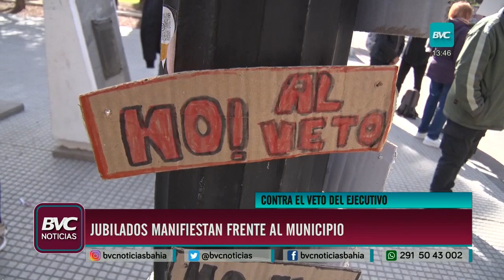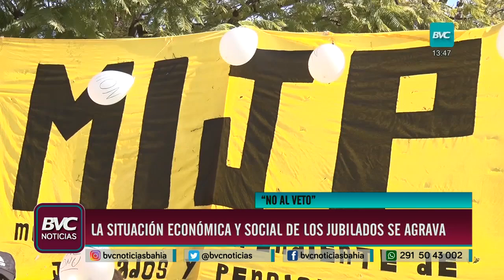Jubilados se movilizaron en Bahía contra el veto de Milei y la represión en el Congreso